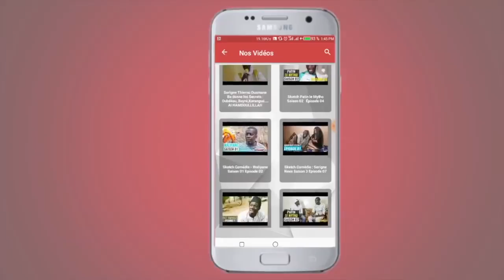Double Moteur réclame Yekini Junior ou Amanekh et donne son pronostique sur Modou Lo - Eumeu Sene